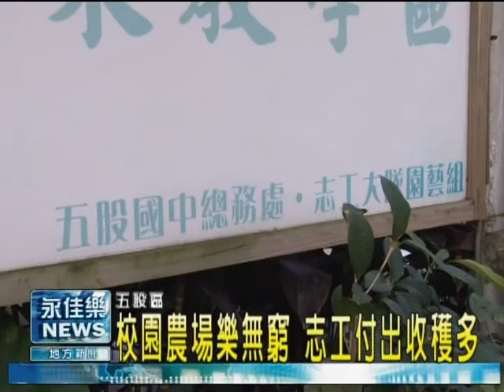0306校園農場樂無窮 志工付出收穫多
五股國中志工將原本廢棄的舊廢棄地改造為農場，這片農場正是這都市中的一片綠地，提供孩子不同的學習環境，讓校園的環境變得更加多采多姿。五股國中校長表示，這本是一塊連鋤頭都揮不下去的荒棄地，志工們卻努力將荒地變農場。